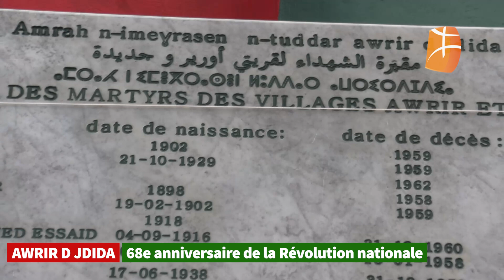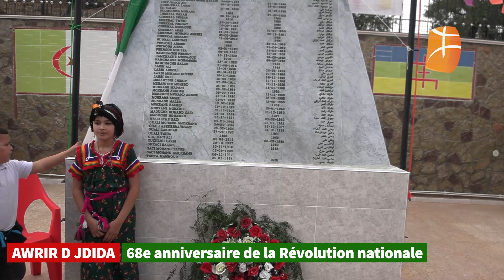AWRIR D JDIDA (Ighil Ali - Bgayet) - 68e anniversaire de la Révolution nationale